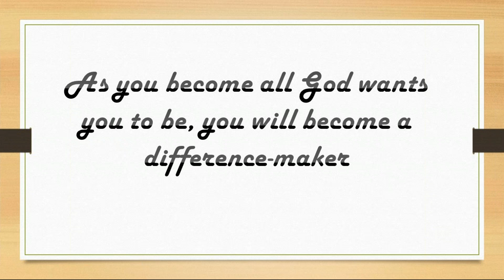YOU CAN Make A Difference Lesson 8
In this brief broadcast Pastor Rick shares the story of a military man who made a difference in the lives of others.,